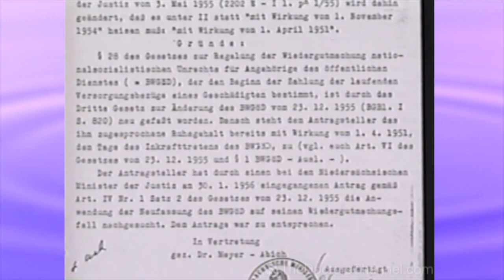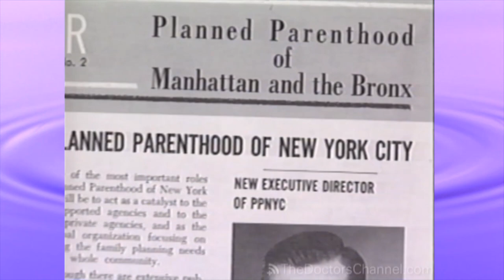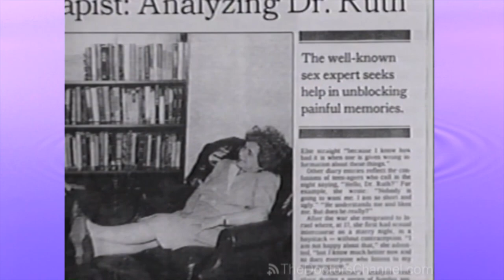Mazzoni Center 'Elixir' honoree Dr Ruth Westheimer.f4v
Dr. Ruth Westheimer was among the honorees at Mazzoni Center's "Elixir: the Cure for the Common Gala" on Friday, May 20, 2011.  Dr. Ruth was recognized by the LGBT health care and wellness agency for her contributions to education and promoting a healthy dialogue about sex and sexuality over the years.
This short, biographical video was shown at Elixir as an introduction to our very special guests that night!